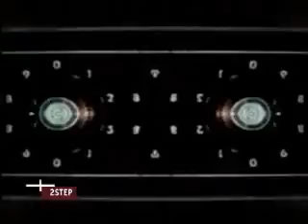VIVA ZWEI 2step - DJ Stereo MC's vs VJ I-Ph@se part 4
Tracklist:
1. The Mike Theodore Orchestra
2. The Troubleneck Brothers - Back to the Hip Hop
3. Kitty Bronx - Solid Feet
4. Kodo - Ibuki Reconstruction
5. Kool G Rap & DJ Polo - Road to the riches
6. Freakniks (Revised by Soul Circuit) - Tell me why
7. Ultramagnetic MC's - Poppa Large
8. The Disco Four - Do it, do it
9. Sofa Surfers - Beans & Rice
10. Divine Styler - Tounge of Labyrinth
11. Freddy Fresh - Roller Rinks and Chicks
12. The Associates - From the ground up
13. Oil - slight of hand
14. Stereo MC's - Rhino Part II
15. The 57th Dynasty - Pharaoh Intellect
16. 101 Strings - Flameout
17. The Herbaliser - Theme from Control Centre
18. Mark Stewart - Hypnotize
19. The funky Lowlives - Latazz
20. Hieroglyphics - At the helm
21. Stereo MC's - Rhino Part III
22. Red Snapper - Seeing red